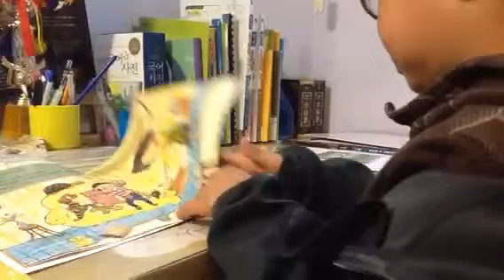조민재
3단계